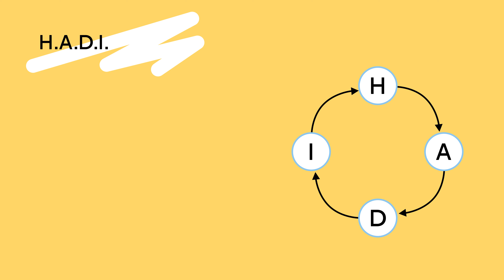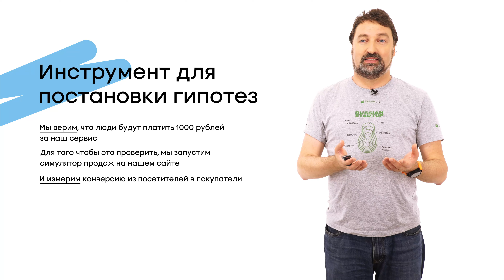Подход Lean Startup и HADI-циклы | Александр Еремеев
Подход Lean Startup и HADI-циклы | Автор: Александр Еремеев | Курс: Как создавать кружок rukami | Организаторы: Интегратор сообществ кружкового движения, РВК | Производство: Лекториум